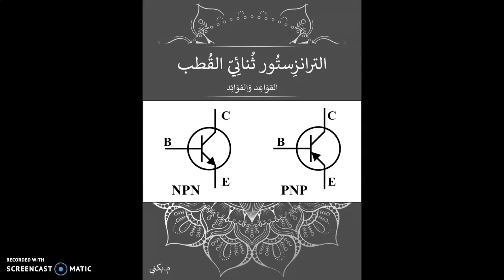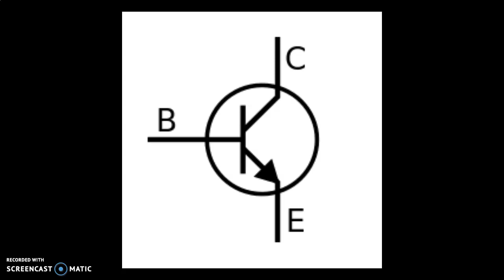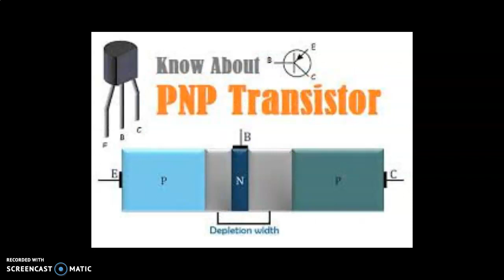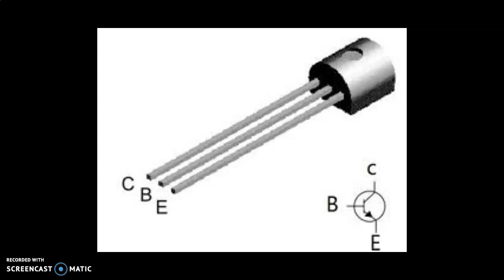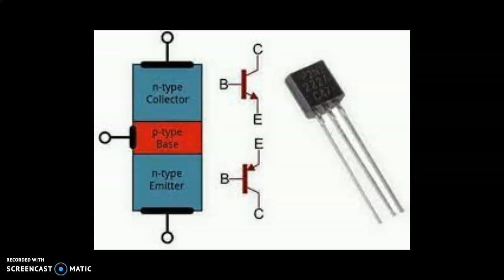نقطة العمل في الترانزستور - تقديم المهندس / أشرف أسامة